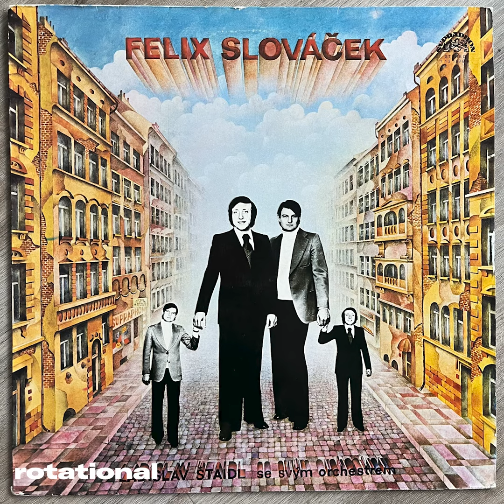Felix Slováček & Ladislav Štaidl - Felixiana (Tsjech Sleaze Disco, 1976)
Sleaze at it's finest. Sounds like MFSB - Love is the Message but in a very cool Tsjech way.